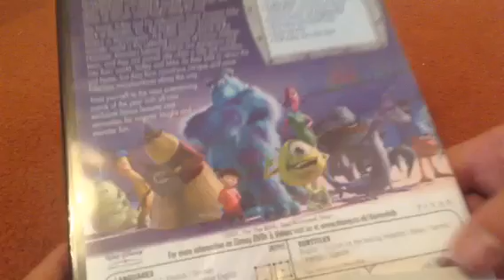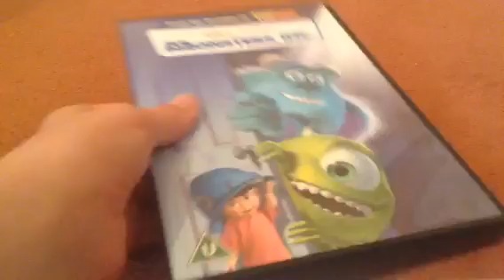Monsters Inc DVD Unboxing